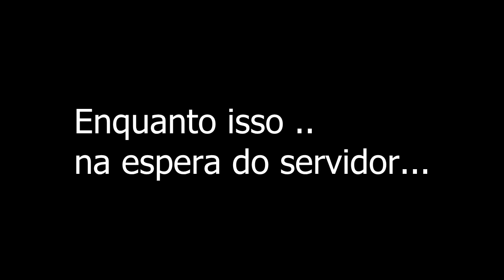Enquanto isso...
Meu PC

16GB Ram
GTX 550TI